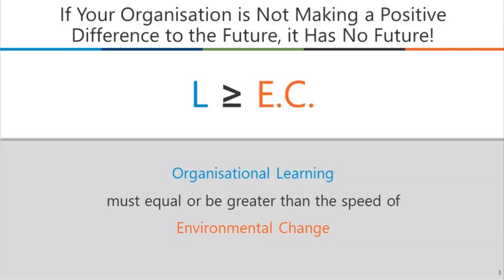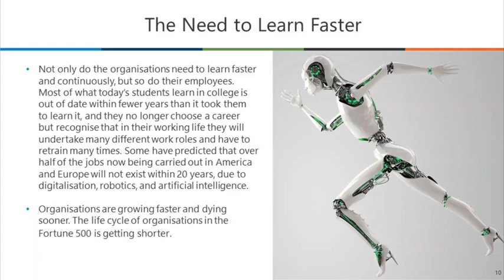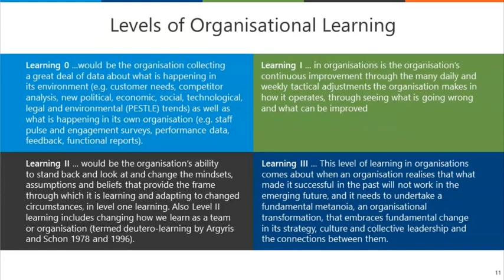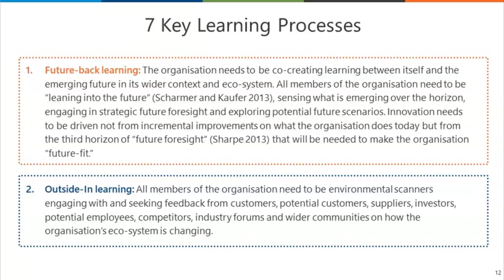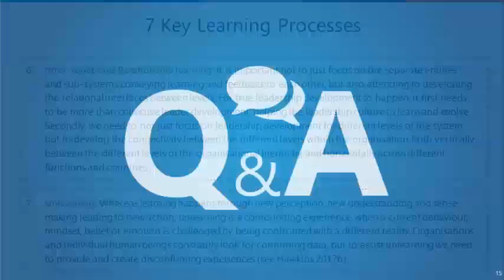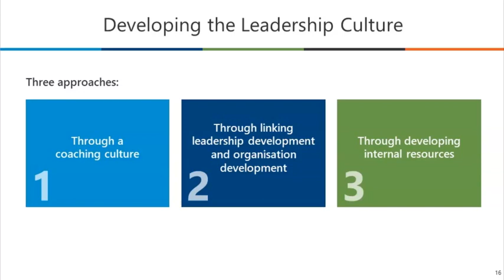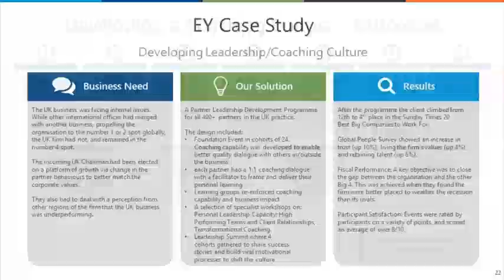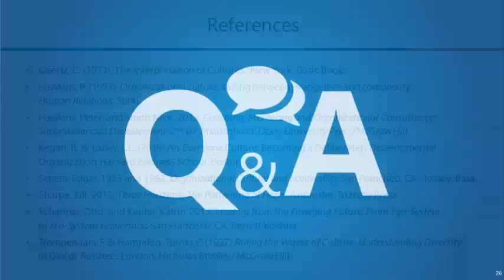Developing a Leadership Culture for an Agile World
Professor Peter Hawkins - world leading consultant, writer, and researcher in Leadership and Organisational Development, explores the difference between developing 20th Century Leaders and 21st Century Leadership, and builds on his international research on what is required from tomorrow’s leadership.